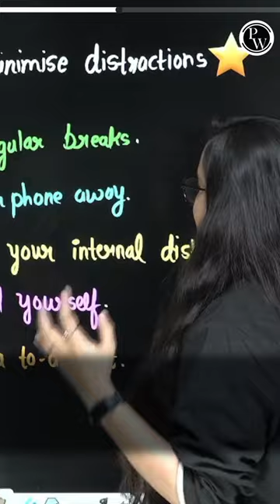Ways to Minimize Distraction